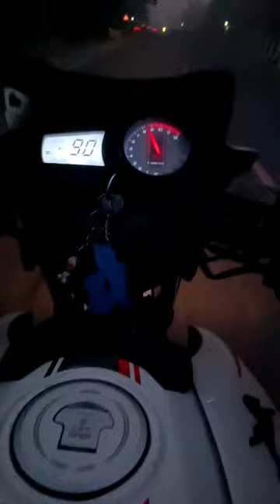Apache old model Top Speed || 😱😱🔥🔥Top Speed increase in Night || Grand Unick1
Apache old model Top Speed,
Apache RTR 160 2v bs6 top speed, Top Speed, Apache 160 top speed, top speed of Apache, apache rtr 160 2v bs6 top speed test, Apache 160 top model, old Apache top speed

Apache short video.
Sad mood status video.
Immotional status video
Mood off status video.